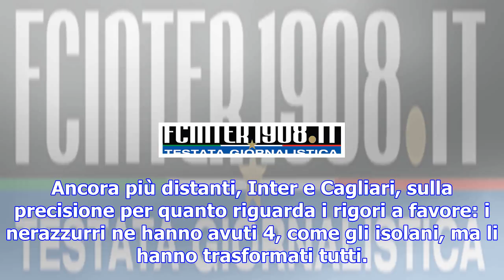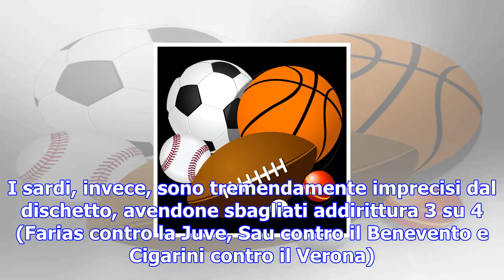Cagliari-inter, ai sardi manca...rigore: nerazzurri attenti e implacabili, isolani da incubo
Le due squadre hanno score opposti sui penalty concessi e sulla precisione dal dischetto Inter e Cag...